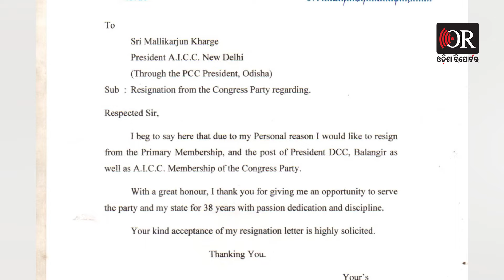ସକାଳ କଥା ସନ୍ଧ୍ୟାକୁ ନାହିଁ | Odisha Reporter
ବଲାଙ୍ଗିର ଜିଲ୍ଳା କଂଗ୍ରେସ ସଭାପତି ସୁରେନ୍ଦ୍ର ସିଂ ଭୋଇ ବିଜେଡିରେ ଯୋଗଦେଲେ । କାନରୁ ଦୁଇ କାନ ହୋଇଥିଲା କଥା । କିନ୍ତୁ ପ୍ରତିକ୍ରିୟା ଦେଇ ଦମ ଦେଖାଇଥିଲେ ସୁରେନ୍ଦ୍ର । ରୋକଠୋକ କହିଥିଲେ, ଏହା ବେକାର କଥା । ଆମର କଂଗ୍ରେସ କାର୍ଯ୍ୟକ୍ରମ ଚାଲିଛି । ଆଗକୁ ବି ଚାଲିବ । ଏବେ ବି ଚାଲିଛି । ଘରେ କଂଗ୍ରେସର ଝଣ୍ଡା ଲାଗିଛି । କିଛି ବିରୋଧି ଲୋକ ଗୁଜବ ପ୍ରଚାର କରୁଛନ୍ତି । ମୁଁ ଜିଲ୍ଳା କଂଗ୍ରେସର ସଭାପତି ଅଛି । ସକାଳୁ ସଂନ୍ଧ୍ୟା କେବଳ କଂଗ୍ରେସ କାର୍ଯ୍ୟକ୍ରମ କରୁଛୁ । ଏଭଳି ପ୍ରତିକ୍ରିୟା ଦେବାର ରାତି ପାହିଲା ପରେ ଦଳ  ବଦଳିଗଲା ।  Odisha Reporter is one of the best Odia news portal in Odisha. Get all the news updates in Odia.